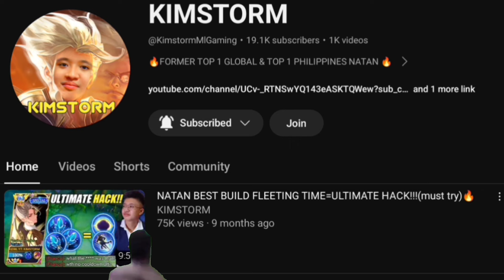TOP GLOBAL NATAN TIPS TO COUNTER META HEROES (Natan Best Build and Emblem)🔥